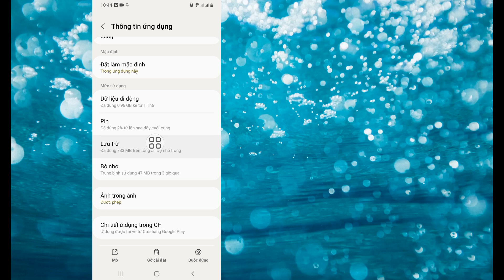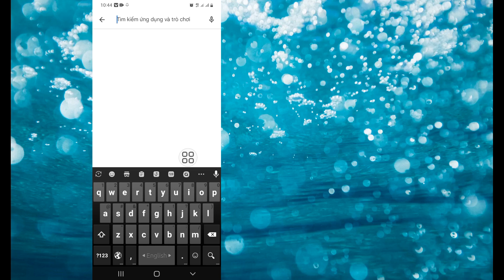Instagram Story đang chờ kết nối | Giải quyết vấn đề đăng bài trên Instagram Story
Hôm nay tôi sẽ chỉ cho bạn Instagram Story Waiting For Connection | Giải quyết vấn đề đăng bài trên Instagram Xem video này để biết Instagram Story Waiting For Connection | Giải quyết vấn đề đăng bài trên Instagram

Instagram Story Waiting For Connection

Cảm ơn bạn đã xem